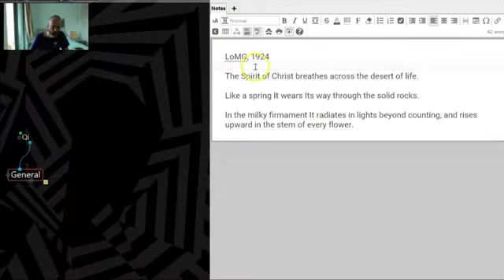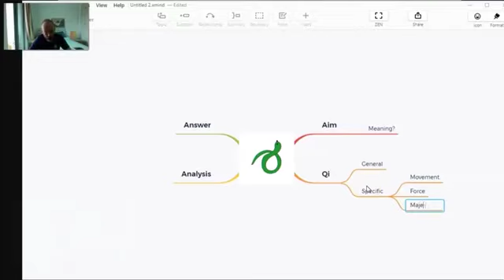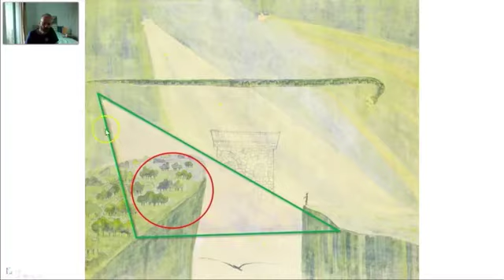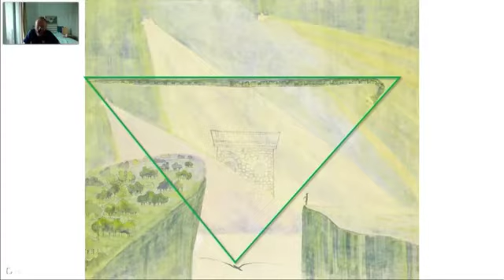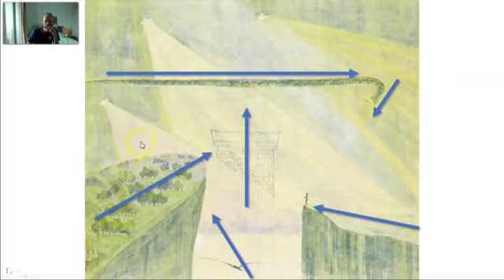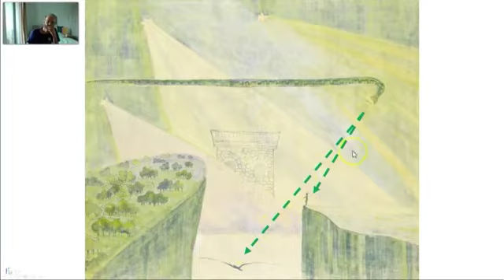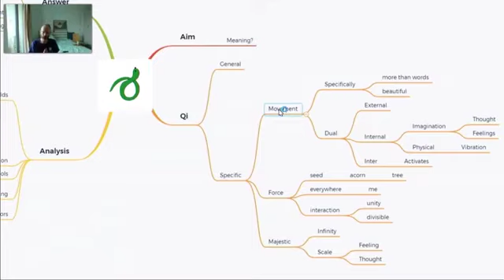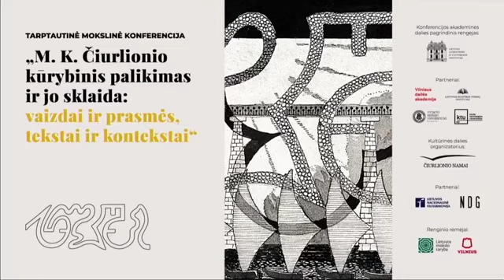Dr Julius Vaitkevičius, Nanjing University, China. How the Idea of Qi Energy Changes Perception.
Dr Julius Vaitkevičius, Nanjing University, China. How the Idea of Qi Energy Changes Perception: The Message of Čiurlionis’s Canvases Before and After Qi.

Dr Julius Vaitkevičius has a doctorate in humanities (philosophy) and is an associate professor at Nanjing University (China). Research interests: classical Chinese philosophy, concept of ‘qi’ energy and philosophy of life.

Simultaneous translation was provided by: Vilūnė Kaknevičiūtė, Dalia Meiduvienė.

International academic conference “M. K. Čiurlionis Creative Legacy and its Dissemination: Images and Meanings, Text and Contexts”.

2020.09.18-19 |  Conference Hall of the National Gallery of Art

Main organizers:
Institute of Lithuanian Literature and Folklore
M. K. Čiurlionis House in Vilnius

Research Council of Lithuania
Vilnius City Municipality

Partners:
National Gallery of Arts
Lithuanian National Philharmonic Society
Vilnius Academy of Arts
Lithuanian Culture Research Institute
Vytautas Magnus University
Kaunas University of Technology